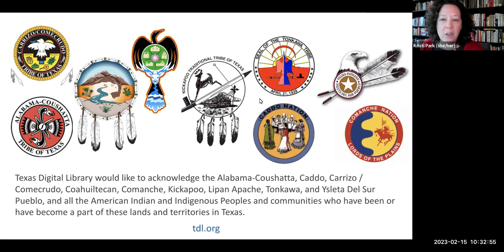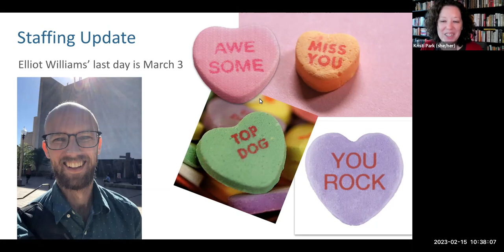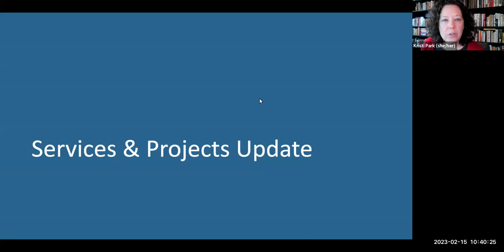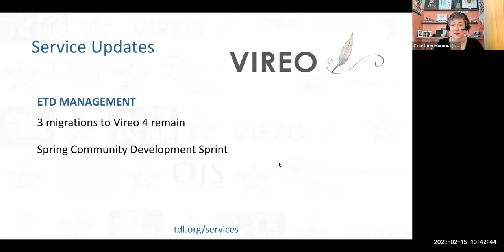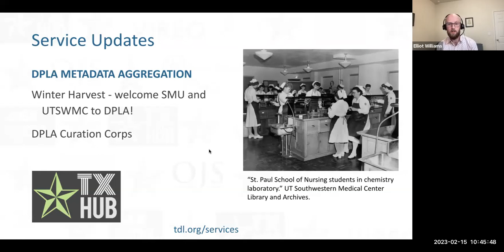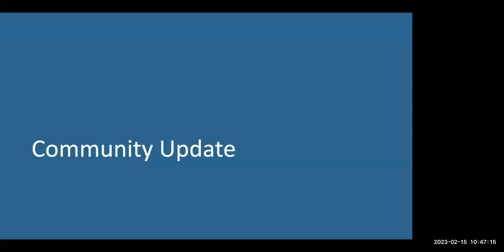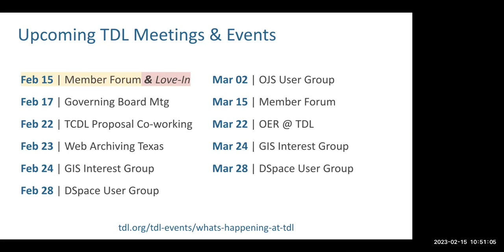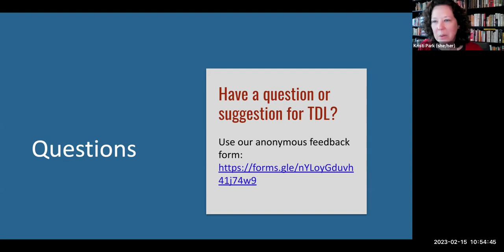2023 02 15 TDL Monthly Forum